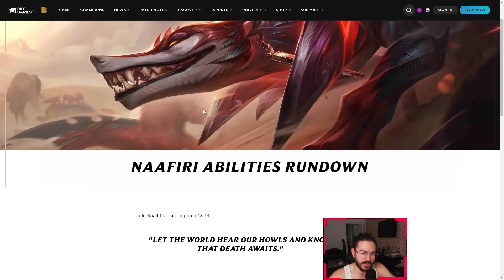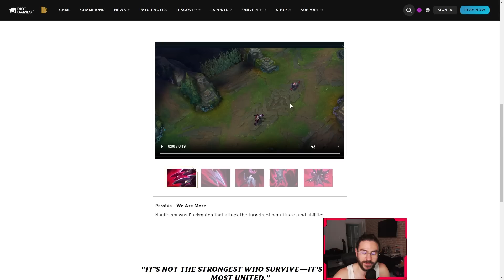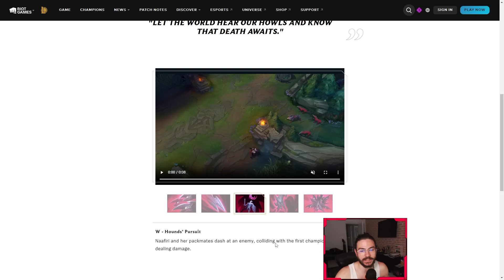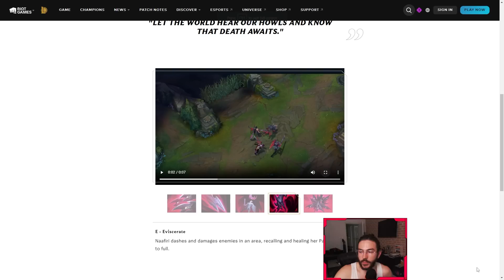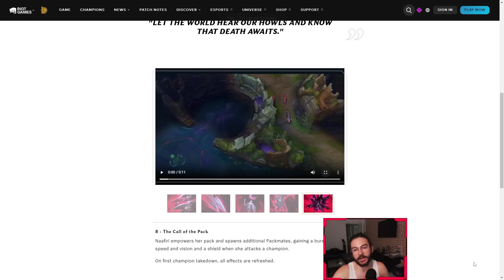NAAFIRI CAMPION NOU | ABILITATI + GAMEPLAY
Nu vă supărați, mușcă câinele?

Ce părere aveți?
Lăsați în comentarii

Foarte curând apare episodul 2 din Încerc toți campionii FULL ATTACK SPEED.
Sona + Janna + Braum + Ivern